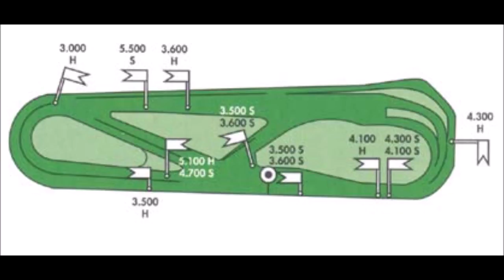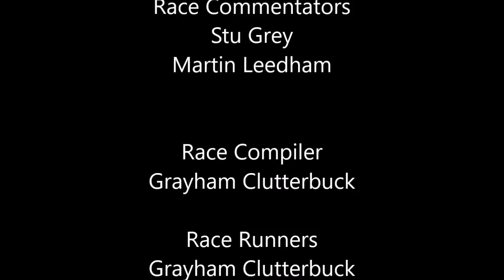nh intro week 13 day 1